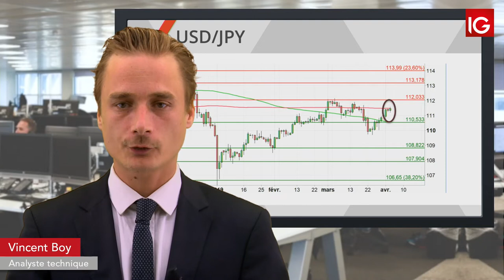Bourse - USDJPY, au contact de la MM200 - IG 04.04.2019